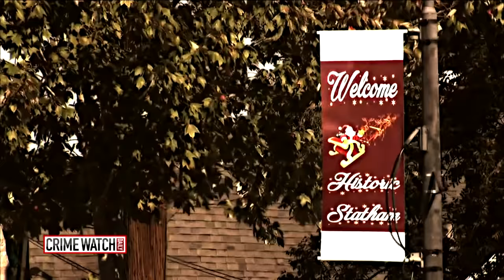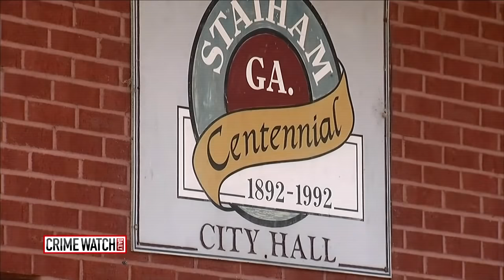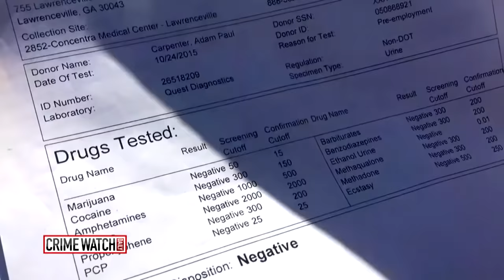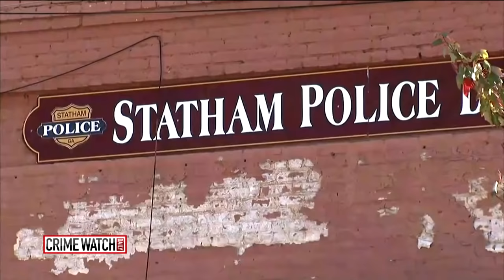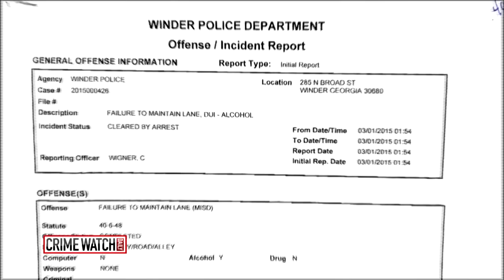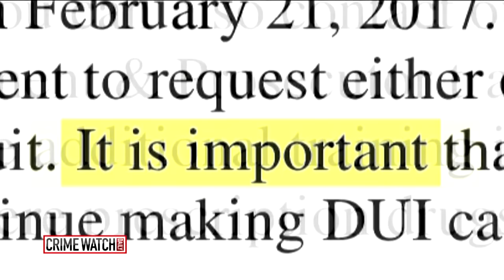Statham Cop Accused of 'Policing for Profit' with DUI Arrests - Crime Watch Daily with Chris Hansen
Intoxicated with power. That's the word on the street when it comes to cops in this small town. But police here claim they're just here to protect and serve.